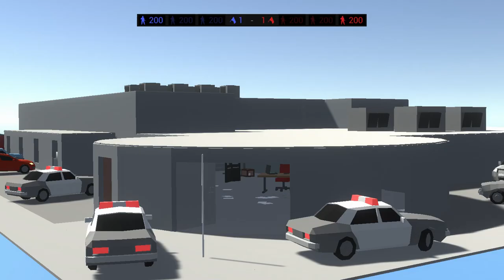Ravenfield gameplay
More ravenfield yeaaaaaaaaaaaaaaaaaaaaaaaaaaaaaaaaaaaaaa